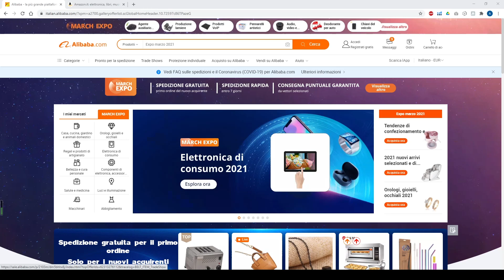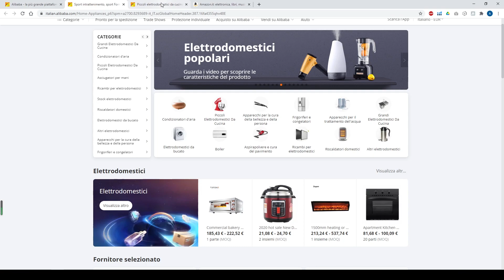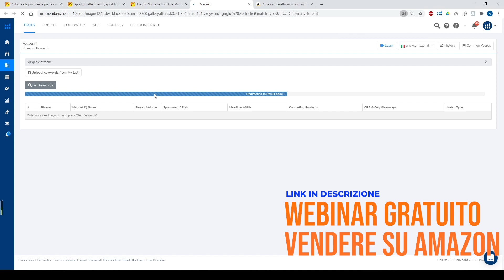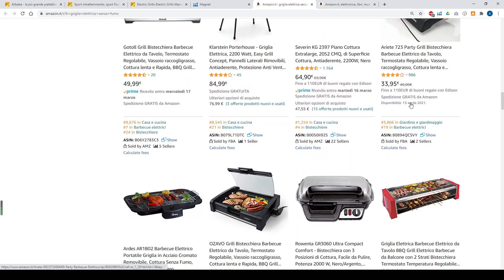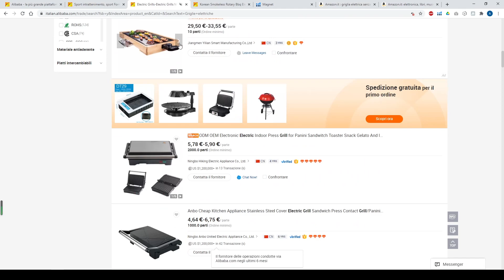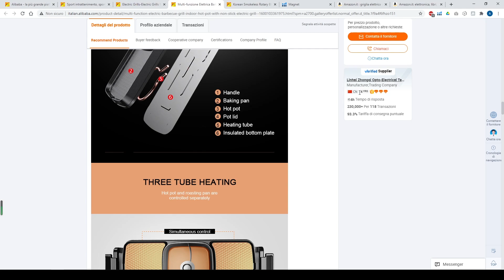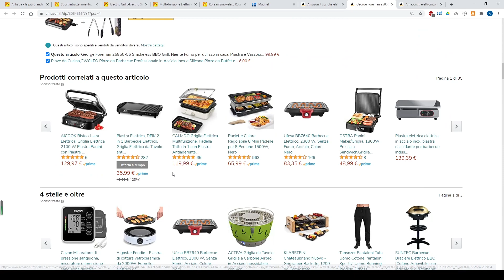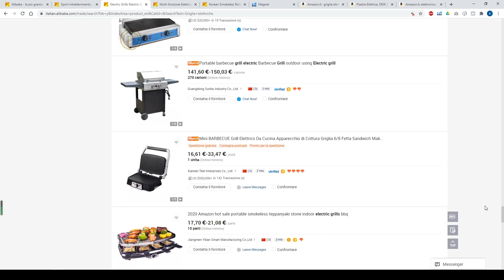Alibaba Amazon Fba Helium10 | Tutorial Trova Prodotto | What a product!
CONTENUTO DEL VIDEO:

Introduzione
Categorie Alibaba
Ricerca prodotto
Verifica prodotto
Verifica fornitore
COnclusione